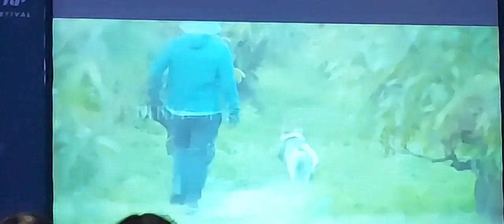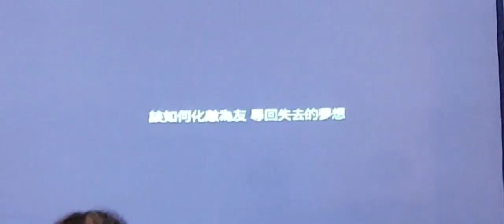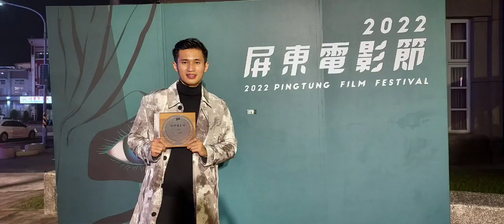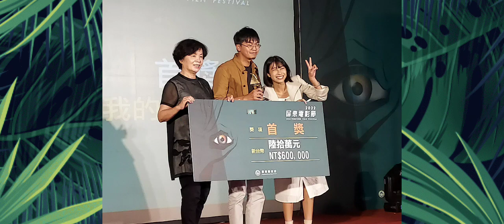《第七屆屏東電影節》我的水鬼老爸奪冠／屏東縣政府／屏東Come true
萬眾矚目的第七屆屏東電影節獲獎名單終於在今(3)日出爐，首獎由《我的水鬼爸爸》奪得，來自不同國家的年輕創作團隊「投影瓶影像」，以溫馨幽默的風格帶出靈異故事，而主角們的輕鬆互動也一致獲得評審青睞，成功抱回60萬元獎金，該劇女主角亦榮獲本屆「最佳演員獎」。

副縣長吳麗雪 表示，辦理屏東電影節至今已來到第七個年頭，今年徵件主題設定為「屏東ComTrue」，希望藉由影片創作的徵件比賽，推廣屏東在地景色及風土民情，支持台灣優秀人才發揮追夢的精神，更讓民眾透過鏡頭，看見屏東持續不斷地進步。

  第七屆屏東電影節榮獲首獎的《我的水鬼爸爸》導演李冠賢，除了感謝團隊、家人及朋友的支持與鼓勵外，也特別開心，在駐地拍攝期間能遇到許多熱心的屏東人，包括給予幫助的東隆宮以及里長，才能讓拍攝如此順利完成。

  「我得獎了！」此次榮獲「最佳演員獎」同時也是《我的水鬼爸爸》女主角鄭毓萱聽到獲獎時，忍不住激動哽咽，這是她拍戲的第四年，也是第一次得獎，雖然常常會覺得很累，但努力都是值得的。

今日頒獎典禮也邀請到《華燈初上》連奕琦導演 以活動大使身分出席，自他知道今年徵件期間共徵得143件劇本時，除讚嘆10組入圍團隊實力，也從影片中感受到這些年輕創作者展現出的創意、熱情及潛力，也鼓勵入圍團隊，電影有太多可能性，不要害怕嘗試、要勇敢做夢、練習想像，如同今年徵選主題，永遠「來真的」，讓每個影人打造屬於自己敘述故事的風格，走出一條花路。

  屏東電影節共計有7個獎項，評審團隊依據技術完整度、主題契合度及故事性綜合評分選出，「最佳導演獎」由土生土長的東港青年林庭緯所執導的《酬神扮仙》奪得，運鏡流暢更充分展現在地文化；「最佳編劇獎」是由童言童語帶出部落特色的《聖堂捍衛戰》獲得；

「最佳攝影奬」由本屆唯一紀錄片《吹南國的風，餐桌上的屏東》拿下；「最佳剪輯獎」則由擁有專業剪接與攝影的《人生大浪》獲獎；「網路人氣獎」則是知名演員雷洪擔綱演出的《前往海邊的路》勝出。

2022屏東電影節入圍名單：

《新世紀最棒的旅行》、《三百擊》、《聖堂捍衛戰》、《人生大浪》、《吹南國的風，餐桌上的屏東》、《那年夏天，我的初體驗》、《前往海邊的路》、《我的水鬼爸爸》、《酬神扮仙》、《海洋捎來的信》

2022屏東電影節得獎名單：

首獎《我的水鬼爸爸》

最佳導演獎-《酬神扮仙》林庭緯

最佳演員獎-《我的水鬼爸爸》鄭毓萱

最佳剪輯獎-《人生大浪》

最佳編劇獎-《聖堂捍衛戰》

最佳攝影獎-《吹南國的風，餐桌上的屏東》

網路人氣獎-《前往海邊的路》